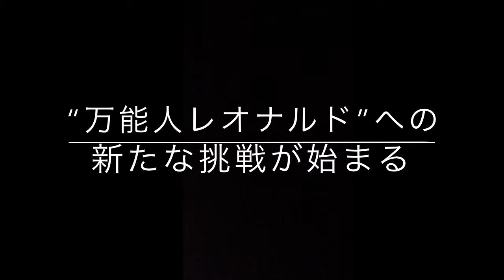ダ・ヴィンチ音楽祭 in 川口 vol.1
2019年、没後500年を迎えるレオナルド・ダ・ヴィンチにちなみ、川口総合文化センター・リリアにおいて、彼の名を冠した「ダ・ヴィンチ音楽祭 in 川口」が始まります。

ダ・ヴィンチは、美術のほか、建築・解剖学・自然科学・天文学・物理学・土木工学など、様々な分野に業績を残しています。そして更に、リラを片手に即興で歌ったり、楽器の発明や改良を行い、音響や音声を研究し、イべントプロデューサーを担うなど、音楽の分野でも高い評価を得ていました。

その精神に倣い、多くの才能が新しいことに挑戦し、互いに研鑽し合える場を作りたい。その思いで音楽祭は誕生しました。「ダ・ヴィンチ音楽祭 in 川口」ならではの熱いコラボレーションを、ぜひ体感してください。

 音楽祭芸術監督／アントネッロ代表　濱田芳通

音楽祭芸術監督 濱田芳通
2019  8/14(水)15(木)16(金)17(土)
川口総合文化センター･リリア 音楽ホール／催し広場

主催：アントネッロ
共催：公益財団法人　川口総合文化センター･リリア
協力：アルテスパブリッシング／ムジカキアラ
後援：川口市／川口市教育委員会／イタリア大使館／イタリア文化会館
助成(音楽祭)：公益財団法人　朝日新聞文化財団
公益財団法人　野村財団
助成(オペラ)：芸術文化振興基金
公益財団法人　アサヒグループ芸術文化財団
公益財団法人　花王芸術・科学財団
公益財団法人　全国税理士共栄会文化財団
公益財団法人　三菱UFJ信託芸術文化財団